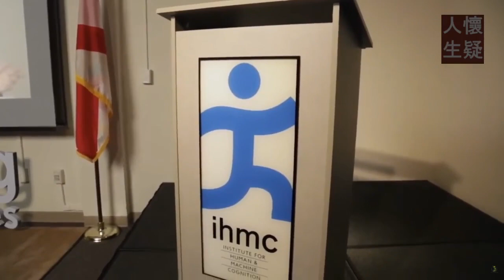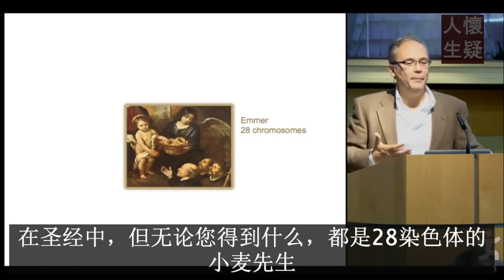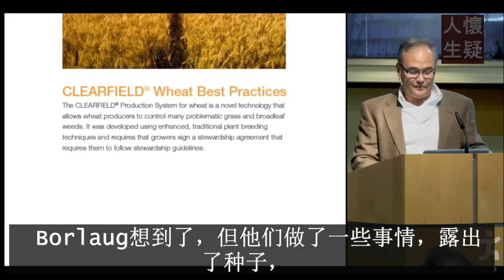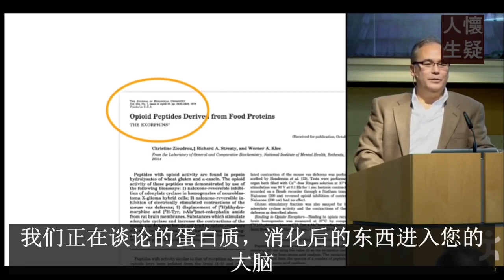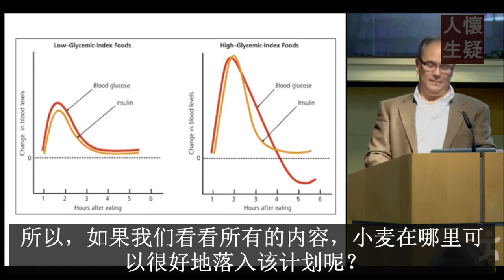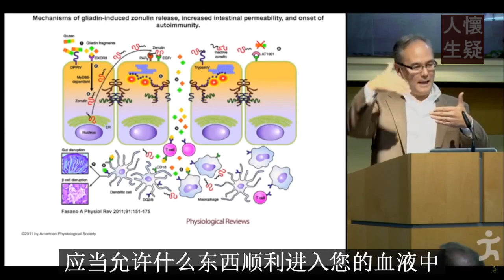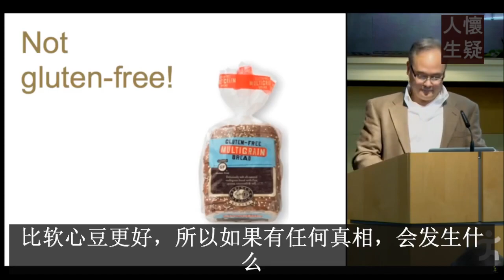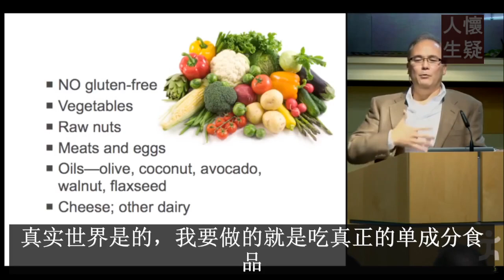多少人沒有防備給這食物害了都不知道【中文字幕】